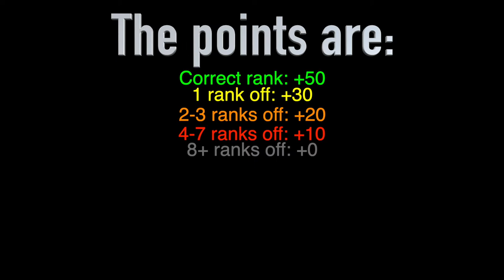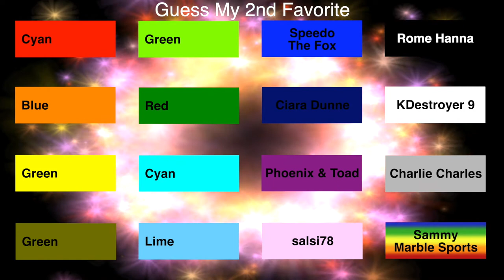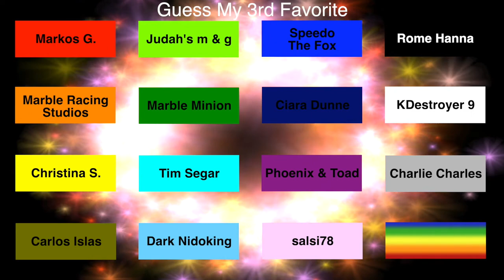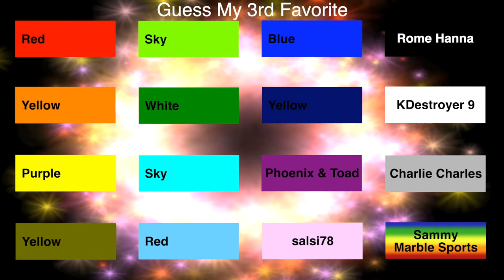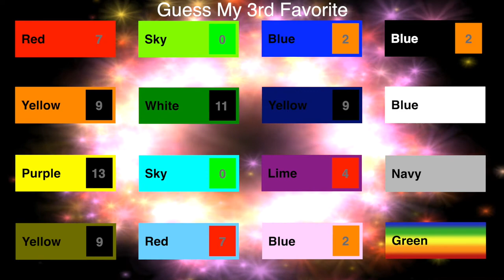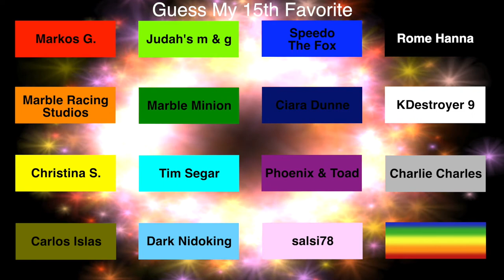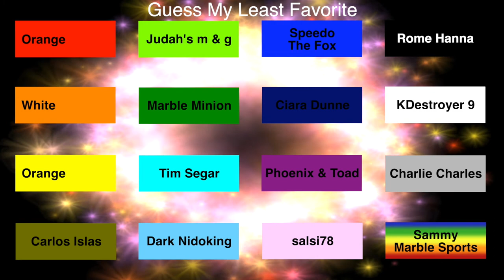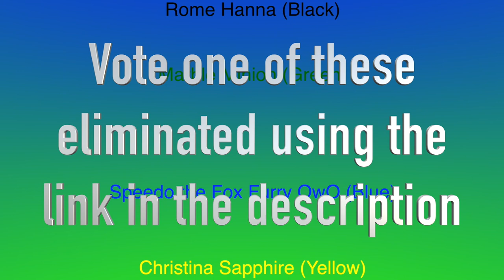Color camp 1B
Colour camp 1B is here!1
Who will win?
0:00 - "Overriding Concern" by Kevin MacLeod
3:03 - "Bike Rides" by The Green Orbs
4:55 - "Five Armies" by Kevin MacLeod
7:31 - "Smart Riot" by Huma-Huma